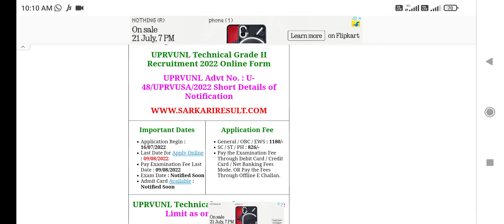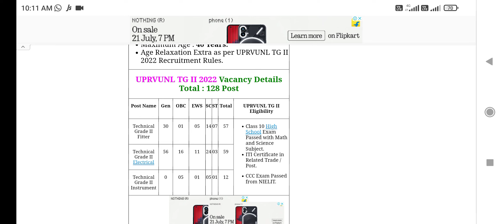vidhut updhatan, electriticty, sarkari naukari, government job vacancy